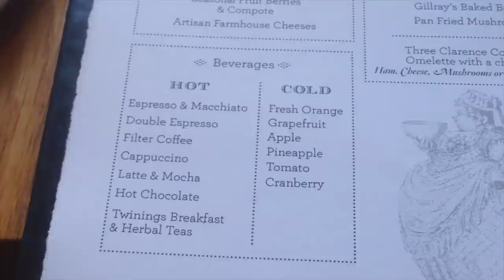Good Morning Britain! | Lucy Edwards Vlogs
This day would never have happened without you guys! It was truly amazing. Thank you so much for this opportunity! Lucy, Alice, Ollie and Olga

♥ More info! ♥

♥ AUDIOBOOM ♥
Audio description:

Transcript of the video:
(Sometimes the transcripts will just be on the captions of the video if we edit them but feel free to comment below on any video as we may not have transcribed it for you)